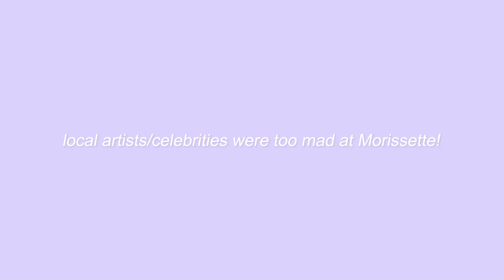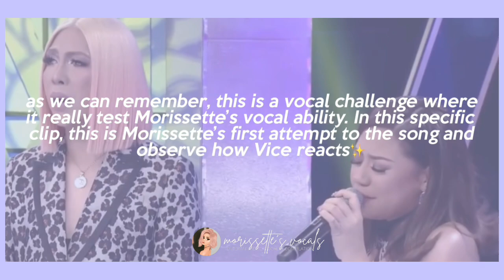When Local Artists and Celebrities SARCASTICALLY Get Mad at Morissette Amon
This is not a HATE VIDEO :)) This is just to prove that Morissette is really a beast that it will get into your nerves😤 Anyway, enjoy watching!

-𝑀𝑜𝑟𝑖𝑠𝑠𝑒𝑡𝑡𝑒’𝑠 𝑉𝑜𝑐𝑎𝑙𝑠 :))